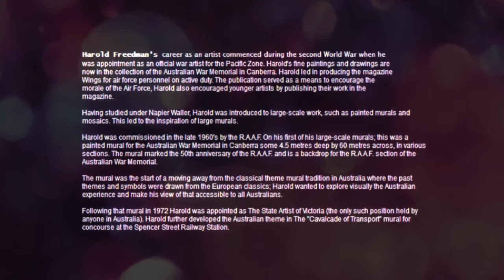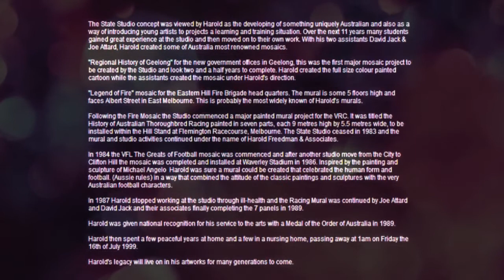1989 ABC News Report Flemington Hill Stand Murals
1989 ABC News Report  Flemington  Hill Stand Murals by Harold Freedman 31 October

ABC News Arthur Higgins reports on the installation of The VRC Hill Stand Murals  Oct 1989

See